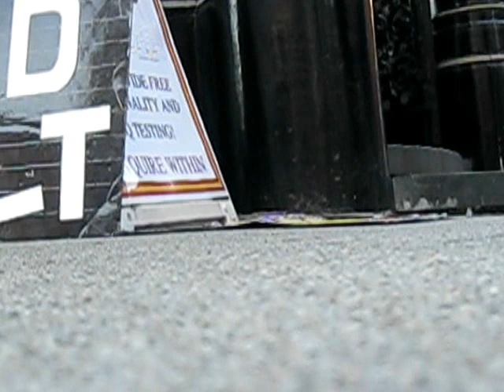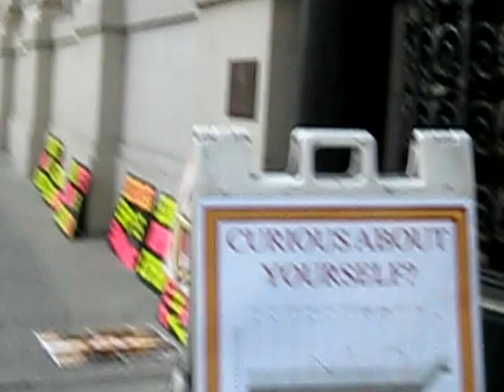24.1 - 02/04/2012 - SF Anon Pal Goes Inside Org, San Francisco Church of Scientology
Guy who was hanging out with this decides he  would go inside the org and ask them if they had heard the Good News about Xenu...